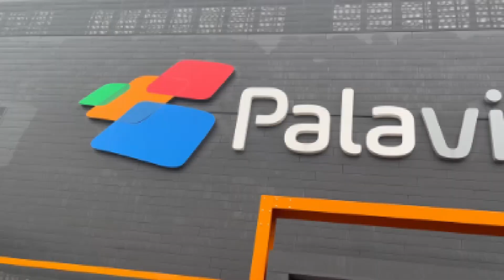Domenica mattina al Palavillage con i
Tutte le domeniche mattina troverete la Lega PalaPokemon ad aspettarvi nelle sale del Palavillage Viale Lucio Battisti 10 a Grugliasco. Grandi e piccoli uniti dal gioco che sta appassionando il mondo intero. Per imparare a giocare, per migliorarsi, per entrare nella squadra che partecipa ai tornei in giro per il mondo, per giocare a casa con mamma, papà, fratelli e amici. Tutto gratis, tutte le domeniche dalle 9 30 alle 13.00. Vi aspettiamo Pokemon Fans

🔷 PubbliNews Consulting - Network di consulenza commerciale e pubblicità - pubblinews.com
🔷 Reale Mutua Assicurazioni - Your Next Level - Tutti uniti, per raggiungere il livello successivo
🔷 Palavillage Grugliasco - Padel, coworking e molto altro - palavillage.it

🇮🇹 Viviamo lo sport e sosteniamolo, continuate a seguirci 🇮🇹
Sport+ TV - Ovunque c'è sport - Editore: Sport Review Srl
@follower @mettere in evidenza PubbliNews Consulting Luca Ligioni Alessandro Antonioli Filippo De Lucia Palavillage Reale Mutua Assicurazioni Las rent Hotel Rivoli